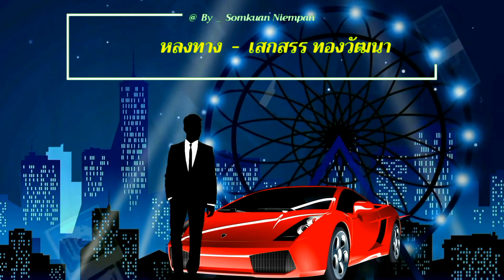หลงทาง [4k 60fps Video] : เสกสรร ทองวัฒนา @ By _ เปรี้ยว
4k 60fps Video : หลงทาง - เสกสรร ทองวัฒนา

.เขาทำงาน มีหน้ามีตา
ขี่รถเก๋งโอ่อ่า หน้าตาเกรงขาม
เขาไม่ครั่นคร้าม ถึงอันตราย
เขายิ่งใหญ่ ในสังคม
ระเริงหลงลืม ลูกหลานที่บ้าน
จุดความอ้างว้าง ลูกหลานติดยา

.ชีวิตเขาอุทิศเพื่องาน
มุ่งมั่นเกินการณ์ หวังมีความสุขล้น
จิตใจสับสน คิดค้นแต่เงิน
เมียเป็นแขกรับเชิญ ของสังคม
ระเริงหลงลืม กิจการที่บ้าน
กลับไปพบพาน ลูกนอนเปรมยา

.จุดความอ้างว้าง สุมประดังในดวงจิต
ลูกบั่นทอนเป็นนิจ จึงคิดกระเจิง
ผู้ใหญ่มัวหลงเพลิน เด็กจึงเดินหลงทาง